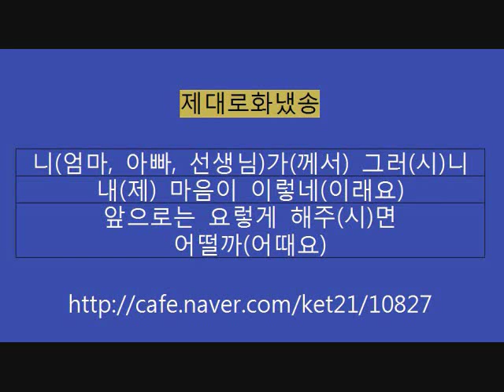제대로화냈송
니(엄마, 아빠, 선생님)가(께서) 그러(시)니
내(제) 마음이 이렇네(이래요)
앞으로는 요렇게 해주(시)면 어떨까(어때요)